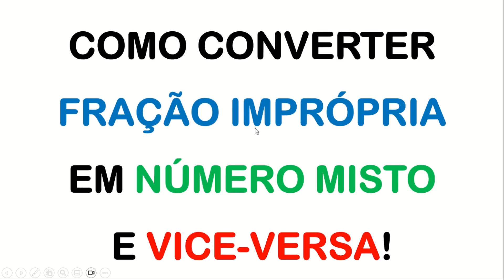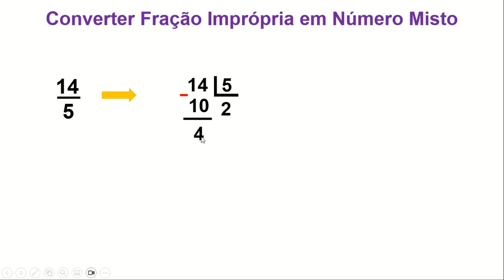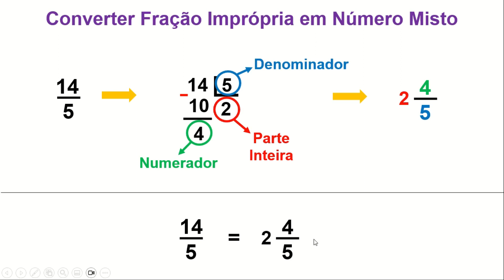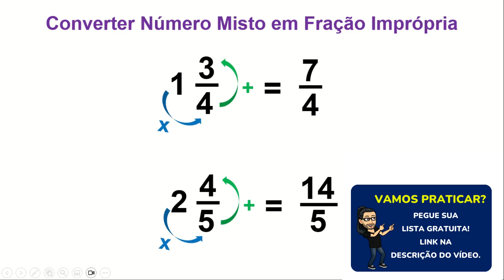Como CONVERTER FRAÇÃO IMPRÓPRIA em NÚMERO MISTO e Vice-Versa! [6º ano EF]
Você vai aprender na prática como converter fração imprópria em número misto e converter número misto em fração imprópria.

Bons estudos!